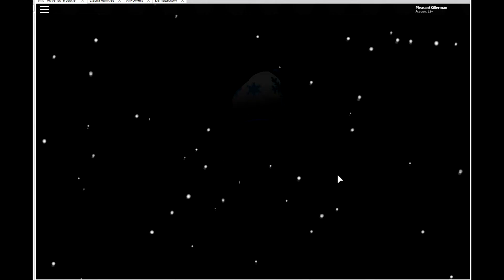Intro Official & Menus Beta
The Official Intro from Adventure Battle (only need to script the Play & Game Mode button). Also, the pink radio was made and used by Polyhex in his game "Super Bomb Survival". The Image will change eventually, to prevent copyrights.

Also, the characters menu is completed except for some character descriptions. The Privileges Menu is in alpha stage and will be implemented into a future big update in the live servers of Adventure Battle.